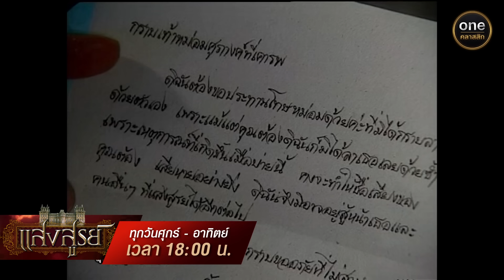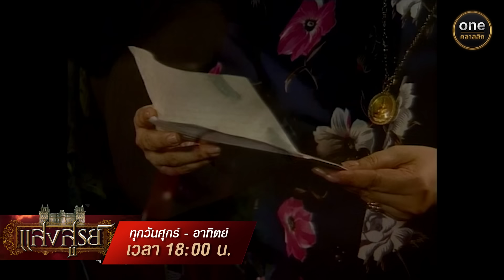แสงสูรย์ Ep.15 (Full Ep) | 5 ก.ค. 67